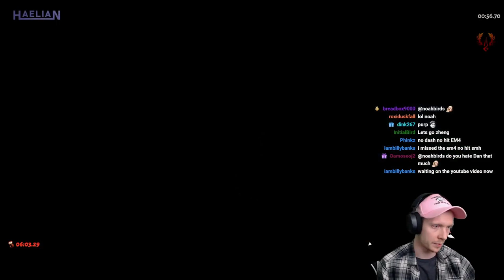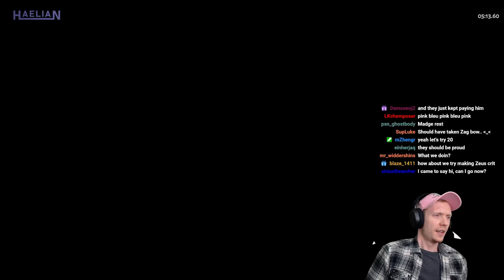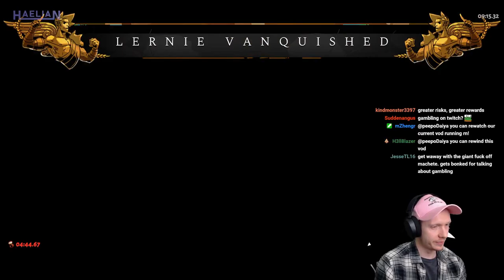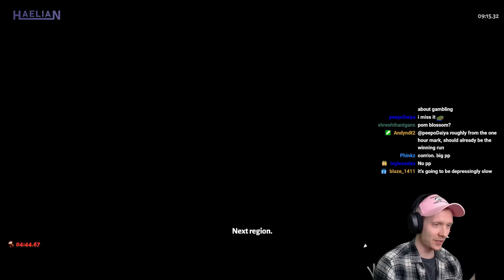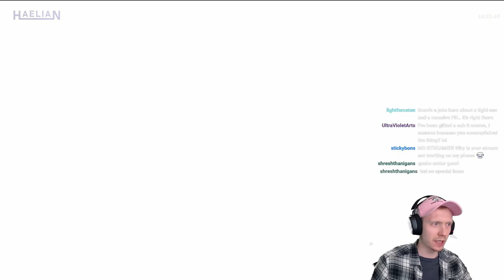MOST REQUESTED RUN EVER?! Making The BIGGEST Pressure Points With Gilgamesh! | Hades